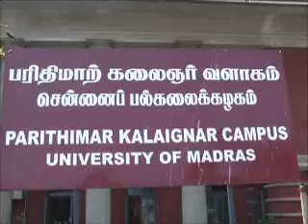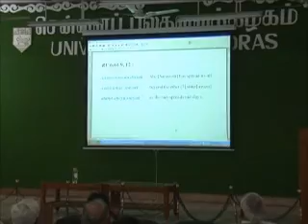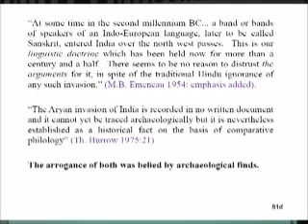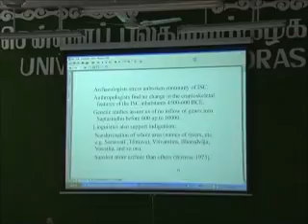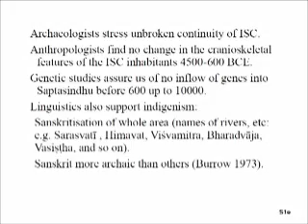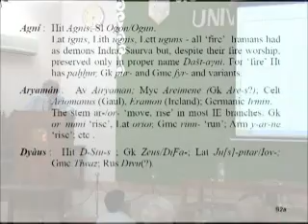All inclusiveness of the Rigveda (1/5)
Lecture delivered by Nicholas Kazanas in Madras University, March 1, 2011 Consistent with the prevalence of indigenism in saptasindhu region, and preservation principle, Rigveda has remarkable features which make it the earliest human document with all inclusive linguistic features, some of which are paralleled in isoglosses and I-E linguistic area. (5 parts).